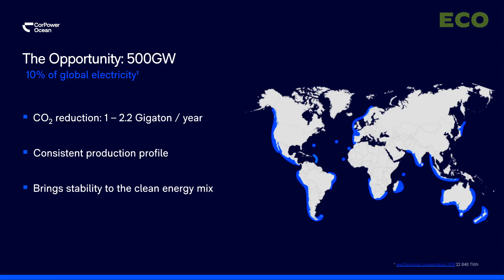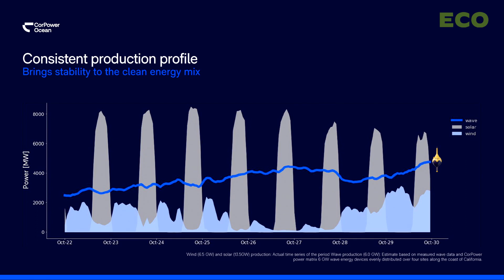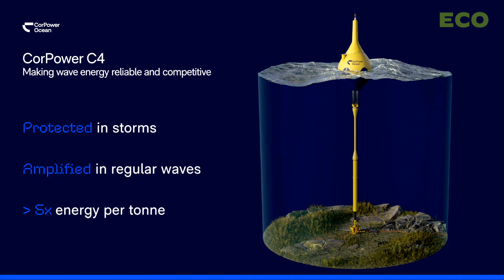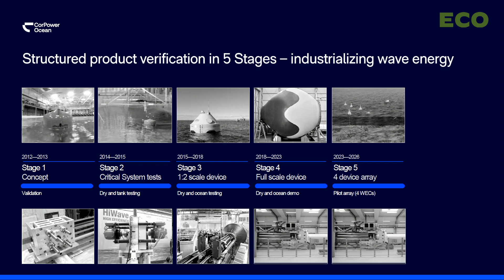Patrik Möller pitches CorPower Ocean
Patrik Möller pitches CorPower Ocean at Ecosummit Berlin 2023. The Swedish startup makes very efficient and cost competitive wave energy conversion devices. CorPower Ocean developed their amazing technology over many years and just installed and connected their first full-scale ocean energy generator to the grid off the coast of Portugal. We believe that CorPower Ocean will be the most successful startup that manages to scale ocean energy. Backed by InnoEnergy and SEB Greentech, this startup is an amazing investment opportunity for patient and long-term investors. Let's meet again at Ecosummit Berlin 4-5 June 2024